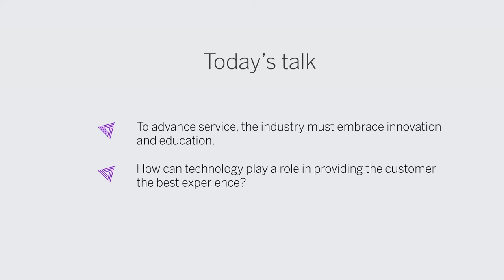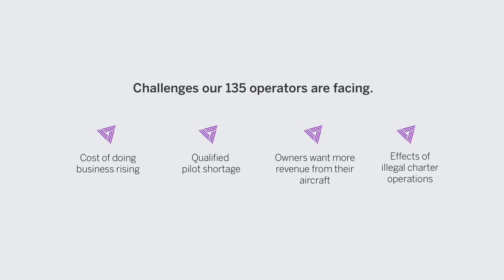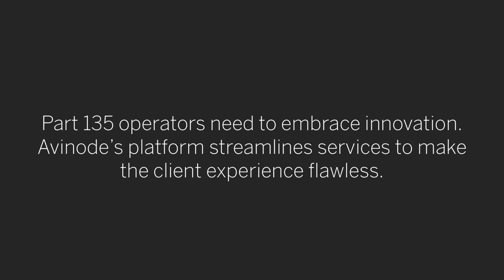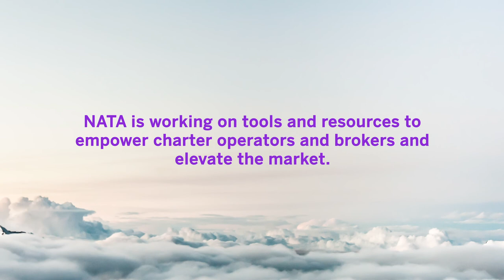NODE Talks with Ryan Waguespack | NBAA 2019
Providing a Seamless Experience for the Customer. | Ryan Waguespack from NATA talks about the importance of innovation and education, and how technology plays a huge role in customer experience.